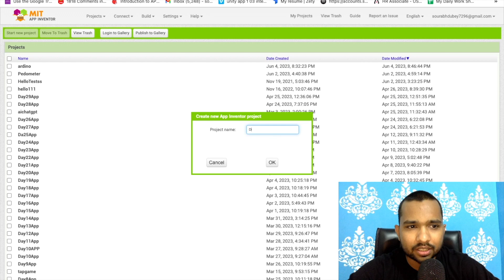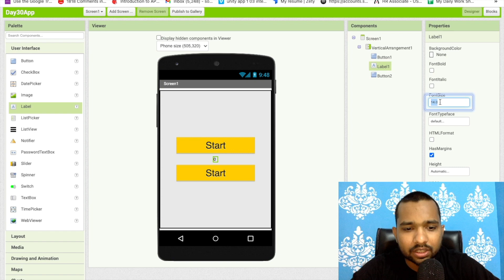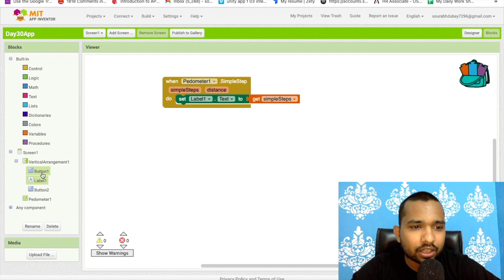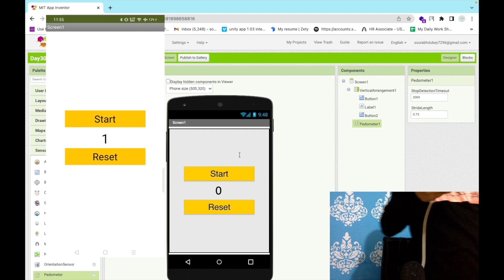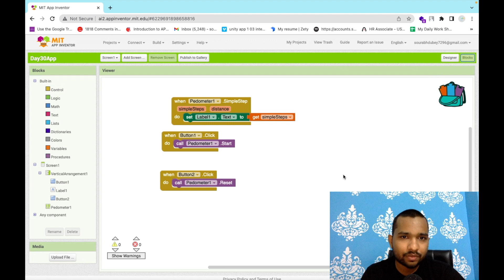Step-by-Step Guide: Utilizing Pedometer Sensor in MIT App Inventor for Accurate Step Counting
n this informative video tutorial, we walk you through the process of harnessing the power of the Pedometer Sensor in MIT App Inventor. Learn how to accurately count your steps and track your walking activity using this innovative feature.

With our easy-to-follow instructions, you'll discover how to leverage the Pedometer Sensor to develop a step-counting application on the MIT App Inventor platform. From initializing the sensor to retrieving step data and displaying it in real-time, we cover all the essential steps to help you create a functional and user-friendly pedometer app.

Whether you're a beginner or have some experience with MIT App Inventor, this tutorial is designed to provide clear explanations and demonstrations, ensuring a seamless learning experience. Join us as we delve into the world of pedometer sensors and showcase their practical application in tracking your daily steps.

By the end of this video, you'll have the knowledge and confidence to incorporate the Pedometer Sensor into your own MIT App Inventor projects. Start counting your steps accurately and efficiently today by watching our comprehensive tutorial on using the Pedometer Sensor in MIT App Inventor.